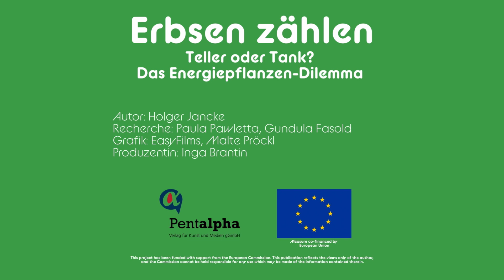Teller oder Tank? Das Energiepflanzen-Dilemma | Erbsen zählen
Pflanzen sind die älteste Energiequelle der Welt. Seit hunderttausenden Jahren heizen wir mit Holz. Längst nutzen wir auch Kohle, Öl und Gas für unseren Komfort. Doch das ruiniert die Umwelt. So geht es nicht weiter. Könnten Pflanzen also die fossilen Brennstoffe ersetzen?

Autor: Holger Berg
Recherche: Paula Pawletta, Gundula Fasold
Grafik: EasyFilms, Malte Pröckl
Sprecher: Martin Blum
Fachliche Beratung der Inhalte: Dr. Michael Welling

Dieses Projekt wird mit Unterstützung der Europäischen Kommission finanziert. Die Verantwortung für den Inhalt dieser Veröffentlichung trägt allein der Verfasser; die Kommission kann nicht für eine weitere Verwendung der darin enthaltenen Angaben haftbar gemacht werden.

Fachagentur Nachwachsende Rohstoffe e.V. (FNR)